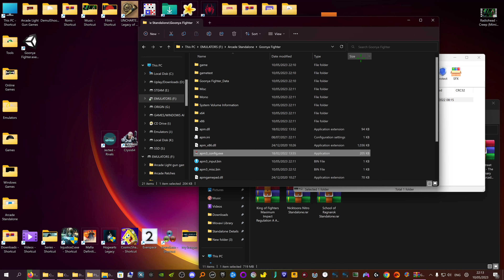Goonya Fighter Arcade Rom Pc 4K (No Emulation)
If You want to donate all my roms are free and any adds are not mine as adds are the scum of the universe.

A very strange game single player only though.
Use Apm3.exe to change resolution and controls.